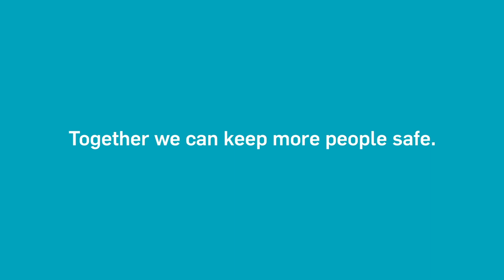Highlights of Let’s Chat About Lung-Protecting Vaccines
Still wondering whether seasonal vaccination is “worth it”? Still wondering whether it’s safe? With all the misinformation floating around, you’re not alone!  It’s time to talk to an expert… or maybe even two!
The Lung Health Foundation is teaming up with Rexall pharmacist, Jasdave Singh to answer your questions about protection against lung health threats like flu, RSV, pneumococcal pneumonia and COVID-19. We’ll also dispel some of the most pervasive myths that are fueling vaccine hesitancy.
Have a specific question? Include it with your registration to this free digital event!